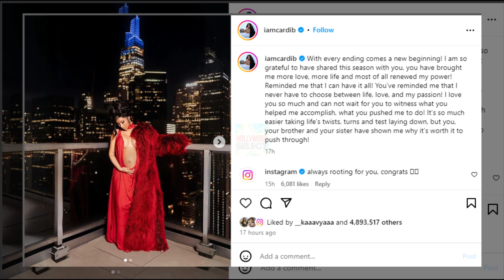Cardi B Welcomes Baby Girl While Ex-Husband Offset Tenderly Cradles Newborn in His Arms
1 year old rapper singer, Cardi B is a mom to three kids now! On Sept 12, Cardi B gave birth to a baby girl, breaking the news to her instagram family. The American rapper and singer has already filed for a divorce with estranged husband Offset and so far it is assumed, the kids are going to stay with their mumma only.